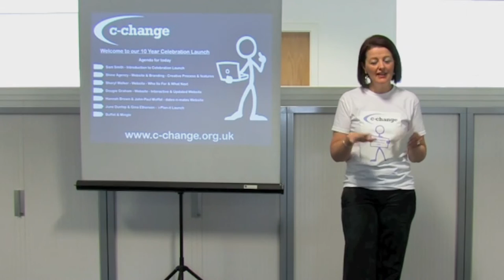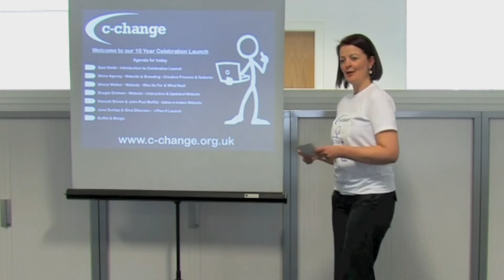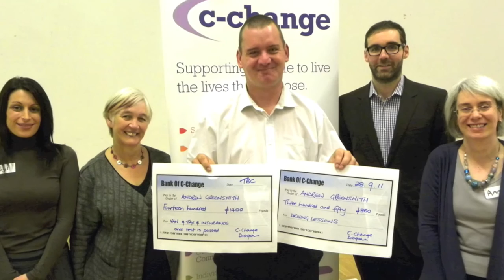C-Change News - Christmas Edition